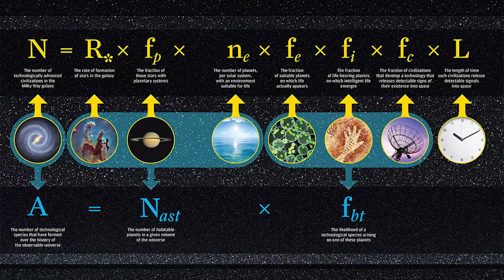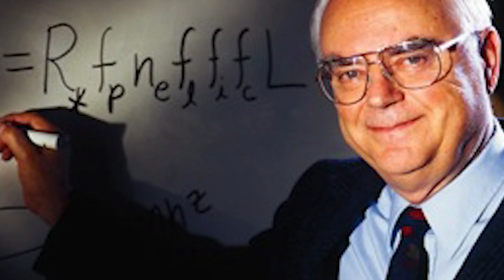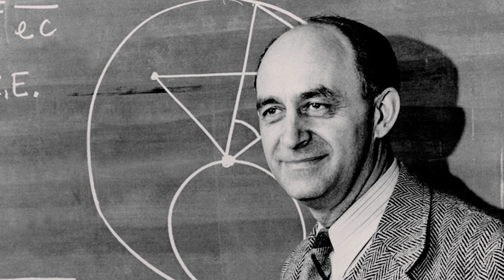Fermi Paradox Explained in Hindi (Part 1)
Paradox यानी विरोधाभास, वह बात जो कि वास्तव में सच हो परन्तु देखने में साफ झूठी जान पड़ती हो. Science  में  बहुत से Paradox है। उन्ही में से एक  "The very Famous  - Fermi Paradox" को अपनी आज की इस video में मैंने discuss किया है।

A paradox is a statement that may seem contradictory but can be true (or at least make sense). This makes them stand out and play an important role in literature and everyday life.In this video I've tried to explain one of the most famous paradox " The Fermi Paradox" .The Fermi paradox, named after Italian-American physicist Enrico Fermi, is the apparent contradiction between the lack of evidence for extraterrestrial civilizations and various high estimates for their probability. Please do share your experience about the video. I would love to hear from you.